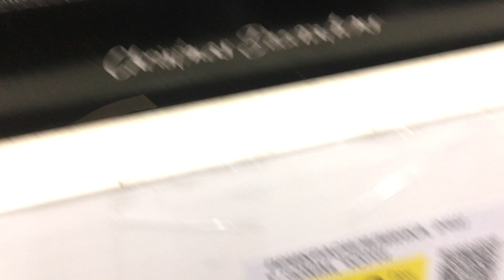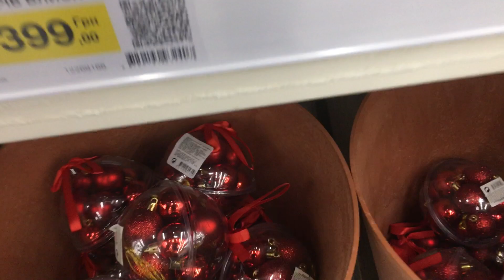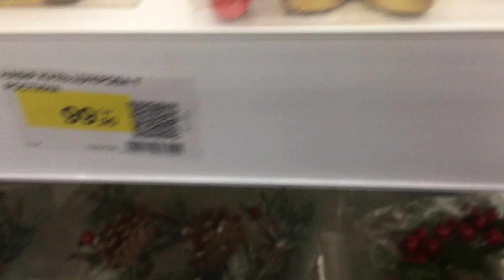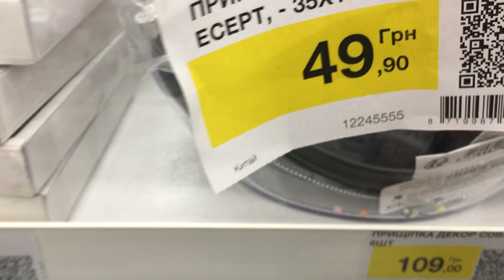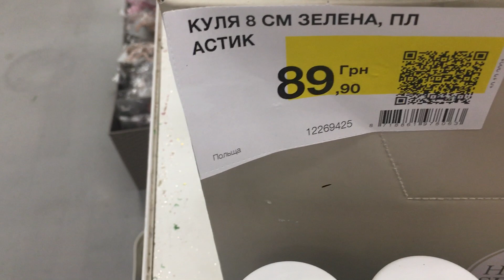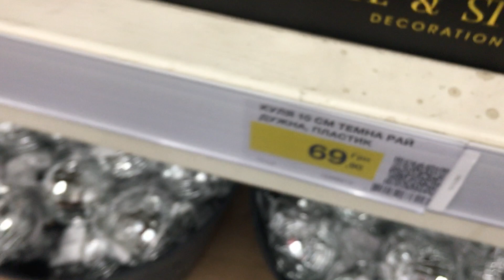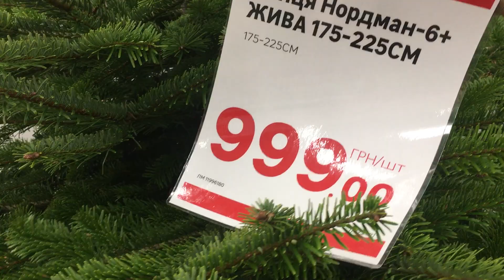Предновогодний магазин Леруа Мерлен # игрушки